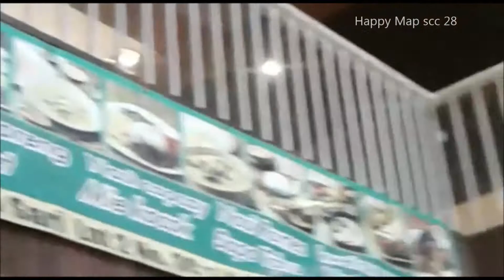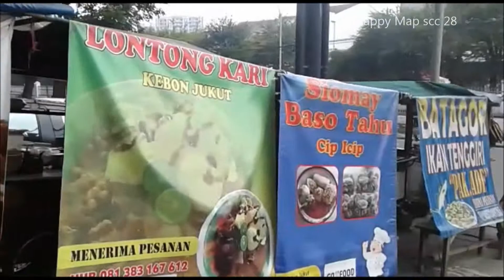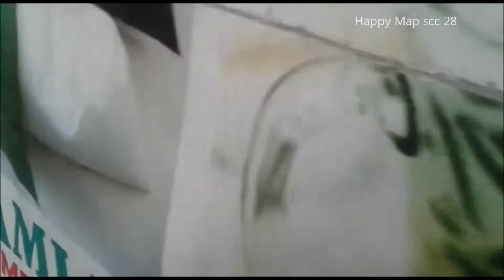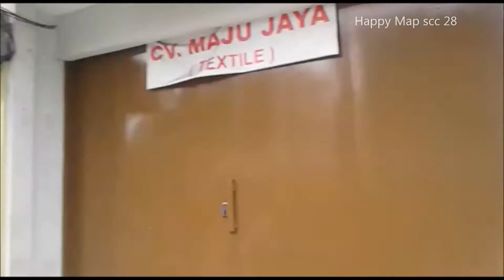Bandung Street Food & Textiles.